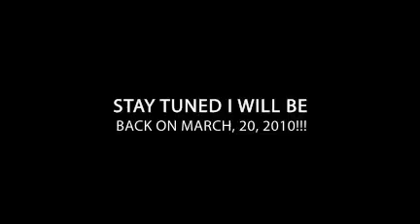INFO ABOUT GIVEAWAY!